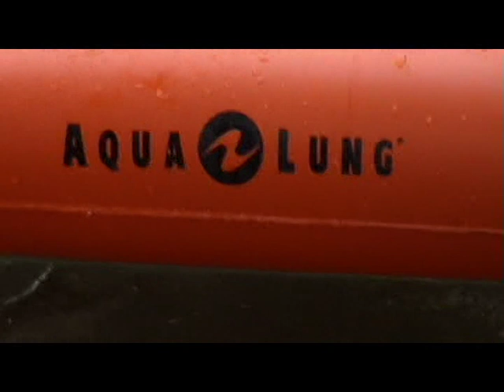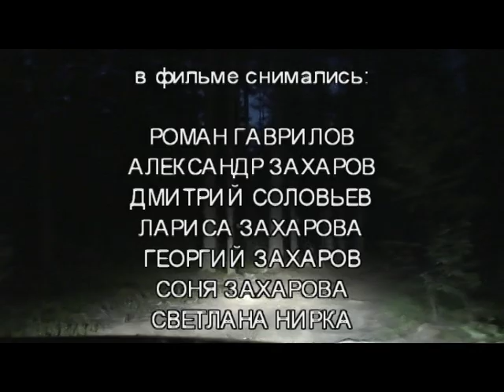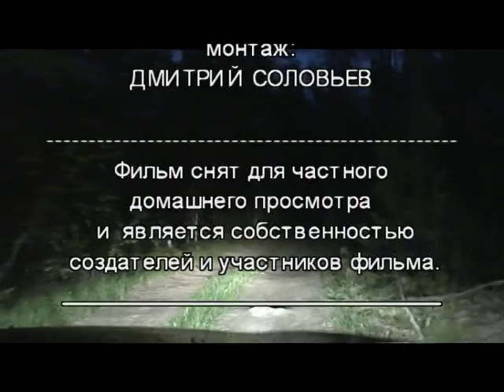Подводная охота: Охота на раков